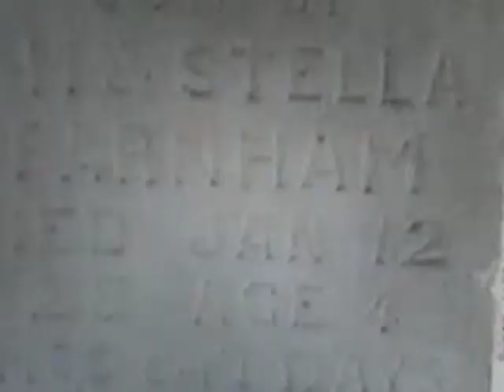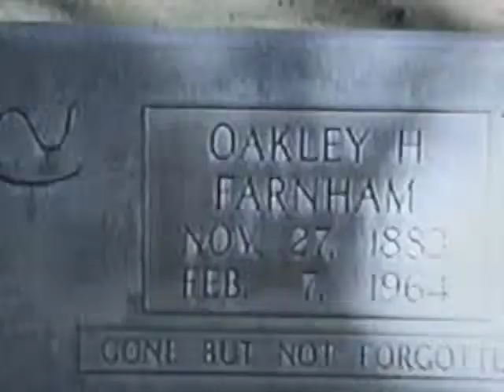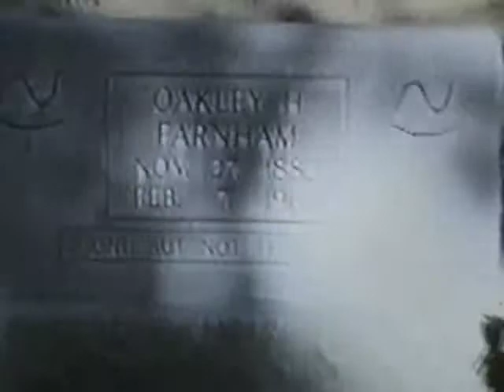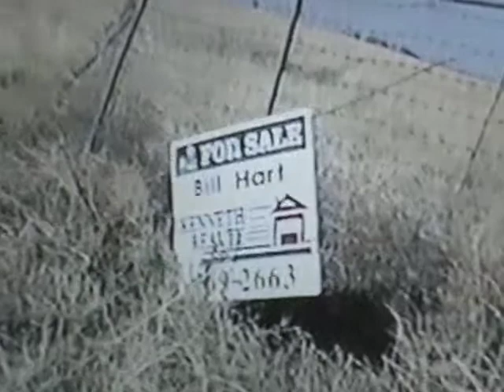1996 genealogy trip to Clovis - Bethel - Floyd - Portales New Mexico to San Angelo Texas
This clip is from part of my 1996 genealogy trip. It starts at the Clovis, New Mexico cemetery where my uncle Dustin Farnham (my dad's younger brother) is buried. Next in Bethel, New Mexico the Bethel cemetery where my 2nd great grandmother Mary Elizabeth Foster Boon (H. J. Farnham's mother-in-law) is buried. Floyd, where my uncle Newt Farnham would hang out and his dad (my grandfather) Jack M. Farnham went to school from 1902 'til 1911. Then to my great grand parents homestead in Bethel (moved there in 1902 from Silverton, Texas). Finally to San Angelo, Texas (2nd great grandparents John Drennan {James Franklin Drennan's brother}) purchased property on 2nd street.